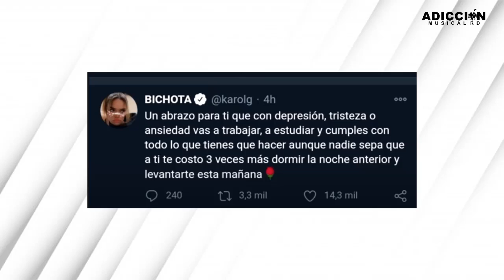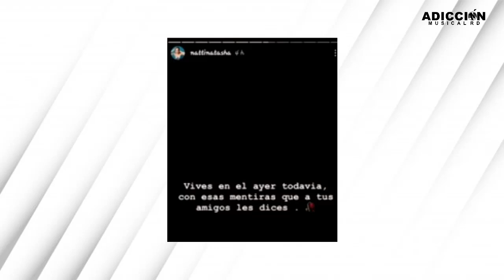Natti Natasha LE RESPONDE & LE TIRA a Karol G / Natti & Anuel tienen un ROMANCE Oculto? (PRUEBAS)